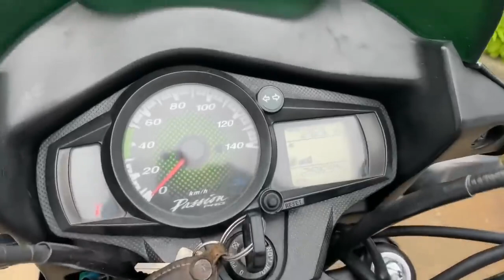12000/- only || passion pro for sale || Bike For sale || 2018 Model || second hand bike hyderabad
12000/- only || passion pro for sale || Bike For sale || 2018 Model || second hand bike hyderabad

8000/- only || second hand splendor plus for sale || second hand bike for sale in hyderabad

9000/- only | honda shine for sale | Bike For sale || 2018 Model || second hand bike hyderabad

485000 only | Innova crysta for sale | second hand innova car for sale | second hand car for sale

21000/- only || HF deluxe  for sale || Bike For sale || 2019 Model || second hand bike hyderabad

12000/- only || passion pro for sale || Bike For sale || 2018 Model || second hand bike hyderabad

13000 Only || Glamour bike for sale || అమ్మబడును|| Second hand bikes in Telugu || 2018 model

18000 only || used bike for sale || 2018 model || urgent sale || bike for sale in hyderabad

120000 only || ritz car for sale || used car for sale in hyderabad || car for sale under 2 lakhs

485000 only || Innova crysta for sale || second hand innova car for sale || urgent sale  2018 model

230000 only || Swift Dzire For Sale || Second Hand SWIFT DZIRE at 100% Finance || Used Car For Sale

7000 /- only || passion plus bike for sale || second hand bike for sale || used bikes for sale

5 lakhs only || XUV500 for sale || second hand XUV 500 car for sale || 2019 model || sun roof car

21000 Only | Bike For Sale | 2020 Model second hand bike hyderabad | Hero HF-Deluxe bike for sale

Innova crysta for sale || second hand innova car for sale || 330000 only || urgent sale  || 2020

Car For Sale ||Second hand || Car For Sale || Urgent Sale || car for sale in hyderabad

Hyundai i10 Car For Sale Direct Owner Selling | Lowest Price good condition car | EMI 6500 only

5000 only | Maruti Suzuki ALTO 800 LXI Model Second Hand Car | ALTO 800 Review and Price | used alto

Brand New Condition 2020 Honda BR-V For Sale || 345000/- only || Second Hand Car for sale

8000/-  only Splendor Plus bike for sale || second hand bike for sale second hand bike market

3.1 lakhs only || XUV500 for sale || second hand XUV 500 car for sale || 2017 model || sun roof car

MARUTI SUZUKI BREZZA FOR SALE || second hand brezza car for sale || 135000 only || urgent sale

Innova crysta for sale || second hand innova car for sale || 355000 only || urgent sale  || 2020

89000/- only || used honda city car for sale in hyderabad ||  honda city car for sale || 2016 model

5000 only | Maruti Suzuki ALTO 800 LXI Model Second Hand Car | ALTO 800 Review and Price | used alto

16000/- only || passion pro for sale || Bike For sale || 2018 Model || second hand bike hyderabad

13000 Only || Glamour bike for sale || అమ్మబడును|| Second hand bikes in Telugu || 2018 model

10000 /- only second hand glamour for sale glamour bike for sale glamour bike

4 months Old MG Hector for sell | Price 6.5 lac Onwards | Brezza, Superb, Cruze, Civic, Swift

16000/- only || passion pro for sale || Bike For sale || 2018 Model || second hand bike hyderabad

18000 Only || SP 125 BS6 || Bike For sale || 2020 Model || second hand bike hyderabad || అమ్మబడును

5 lakhs only || XUV500 for sale || second hand XUV 500 car for sale || 2019 model || sun roof car

1.9 Lakhs only || used car for sale in Hyderabad || pluser 180 bike free || buy a car get bike free

3 Lakhs only || Second Hand Fortuner Cars Price | Low Budget Second Hand Luxary Cars | Used Cars

7000 /- only || passion plus bike for sale || second hand bike for sale || used bikes for sale